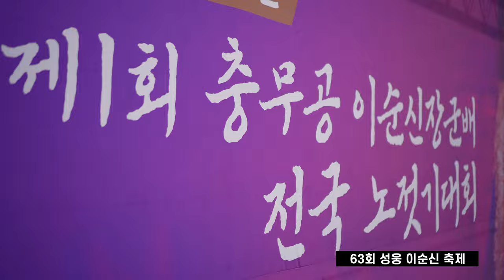63회 성웅 이순신 축제 아산시 곡교천 제 1회 충무공 이순신장군배 전국 노젓기대회 현장 사용 기체 미니4프로 에어3 아바타2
2차 편집 또는 퍼나르기 또는 링크 악의적이지만 않다면 다 괜찮습니다